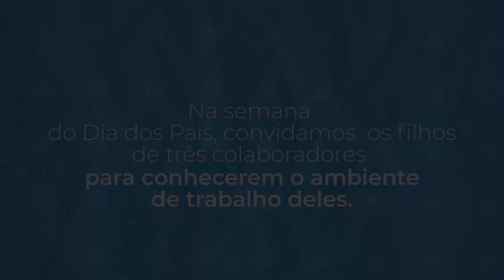Dias dos Pais - Filhos visitam o local de trabalho do pai